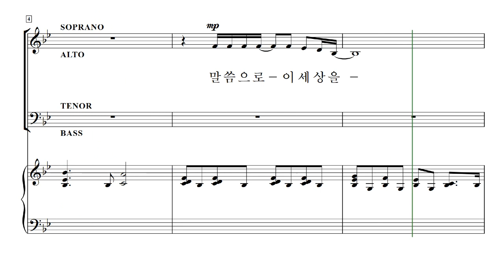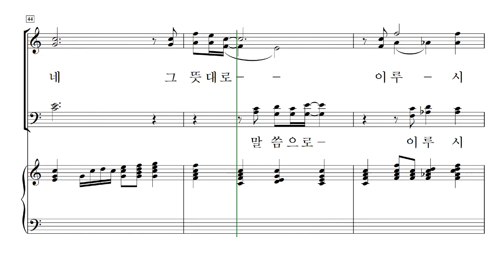[중앙아트] 중앙성가 23집 06. 말씀으로 이루시네 베이스